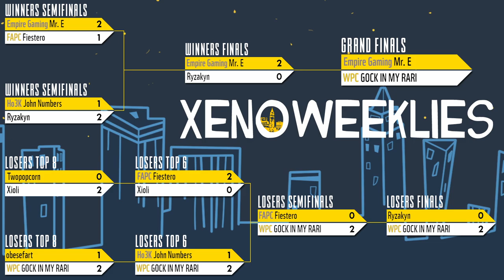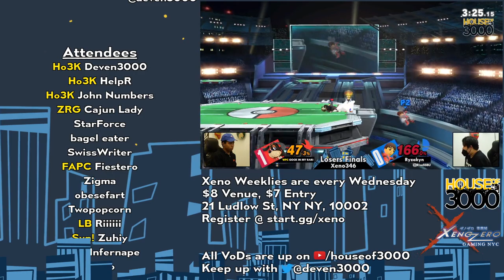Xeno346 Grand Finals - fawn (Duck Hunt) vs Mr. E (Lucina) - Smash Ultimate SSBU Tournament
WPC | GOCK IN MY RARI (Duck Hunt) vs Empire Gaming | Mr. E (Lucina)

Game: Smash Ultimate SSBU Tournament

Commentators:
 - 4underscores | BigEasy (@BigEasy____)
 - SwissWriter (@ArnieHermes)

Venue Fee: $8
Singles:   $7
Venue Address -
21 Ludlow